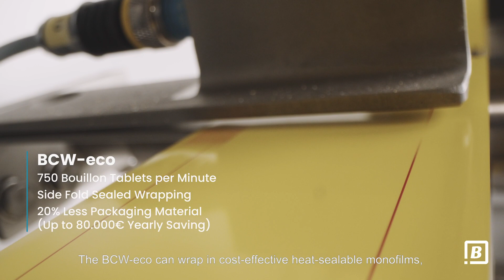Bonals P40 Tablet + Theegarten Pactec BCW eco | Press for bouillon tablet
Press for bouillon tablet Bonals Technologies P40 (high speed). Wrapping Machine Theegarten Pactec BCW Eco.

This is what happened when the 2 biggest players of Tableting are in a partnership.

Bonals Technologies and Theegarten-Pactec, real bouillon tablet specialists have developed for your plant: High speed tableting complete solution : P40-Spacing System-BCW eco

For more information, please liaise with us or visit the Barcelona Experience Center to see our whole integrated solutions for Tableting (Food Industry, Home Care, Personal Care, Refill and much more..)